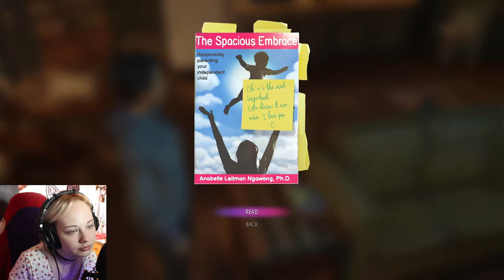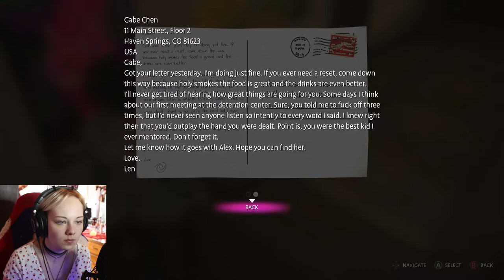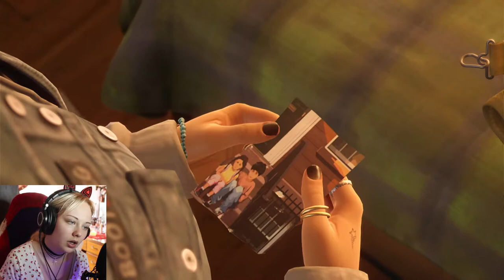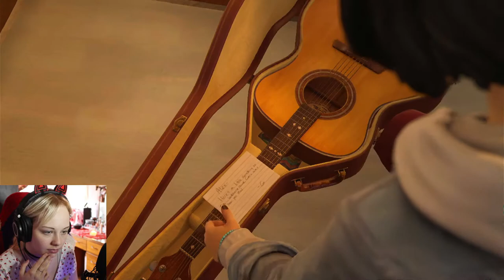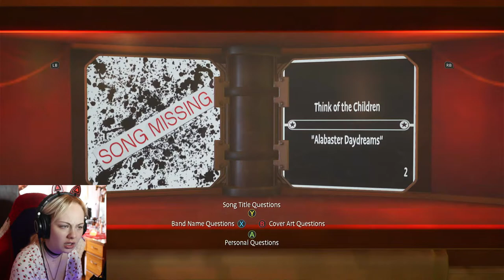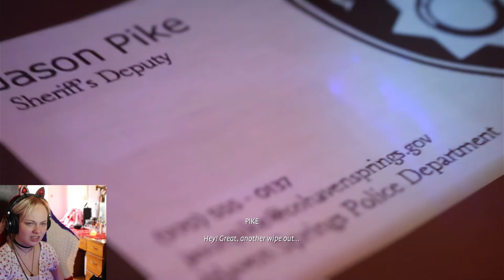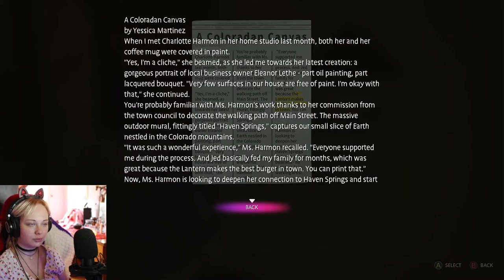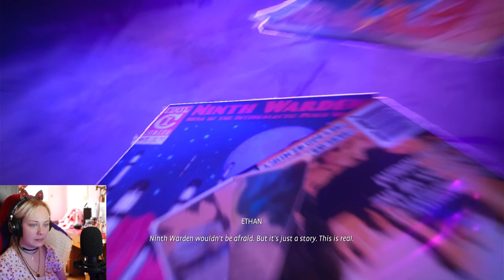Well... I Was NOT Expecting THAT...! | Life Is Strange: True Colors (Part 2)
I didn't know THAT would happen..! What a roller coast ride!

**If you've played through the game already, PLEASE avoid SPOILERS for the ones who have not played it yet (Including me)!